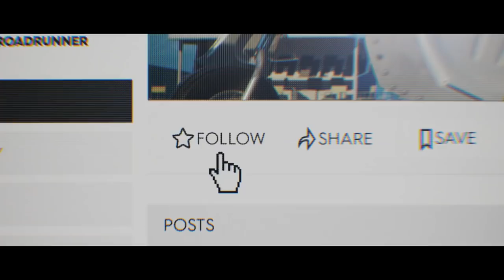Echale Mojo Remix - Till I Die【GMV】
A GMV is a music video, carefully edited together for a song, (fair)using footage from a multitude of video games. We aim to breathe new life into the otherwise often stale music promo genre by making videos that match the lyrics, the beat, the overall vibe of the music we feature on the channel. There is no simple picture used as background or looped stock footage. Every single video here is unique and well edited. Enjoy 🖤

This high-quality edited video composes different scenes from multiple commercial free-to-use games footage, thanks to the game developers! Blackheart Music Videos provides unique value in this GMV by editing videos using various scenes from different video games to create something totally unique.

Games:

Battlefield 1
Dying Light
Let it Die
Mirror's Edge
Human Element
Sunset Overdrive

Song: Tech N9ne, 2Pac & Eminem - Till I Die from Echale Mojo Remix

If you are the owner of the song or one of the games included in this video, and don't want it to be displayed here, please send me and e-mail, and I'll handle the rest